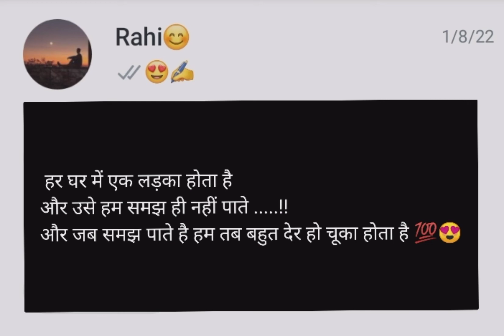हर घर में एक लड़का होता है पर हम उसे समझ ही नहीं पाते || True Talks By Heera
it's all about emotions and thought which is dedicated to हर घर में एक लड़का होता है पर हम उसे समझ ही नहीं पाते || True Talks By Heera
Hello everyone :·)
Welcome to my shayari world 🌍🍁 I am Heera Sahu and love writing shayaris and poems. This channel is all about shayaris & poetries in my voice. 🙏 Please do support guys!